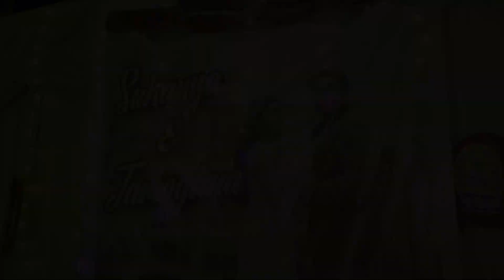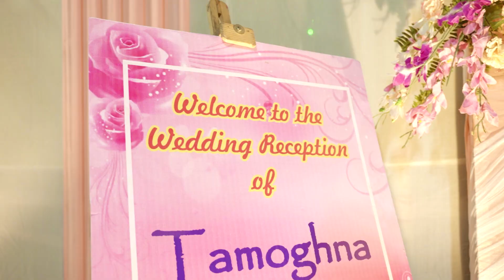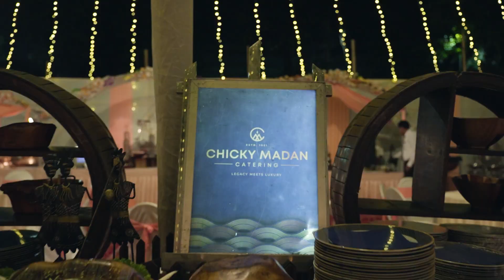Sukanya weds Tamoghna || Wedding Cinematic Full Video